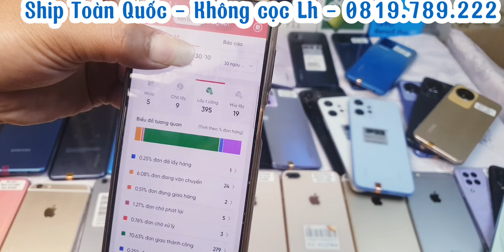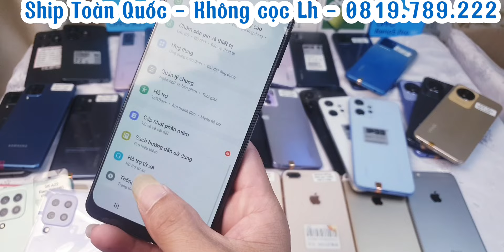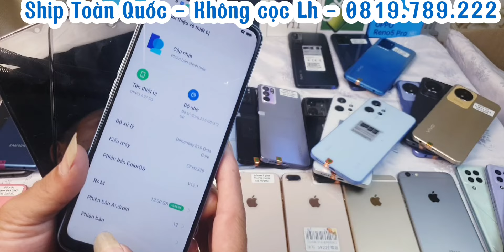Điện Thoại OPPO SAMSUNG IPHONE Giá Rẻ Nhất Thị Trường Ship Không Cọc